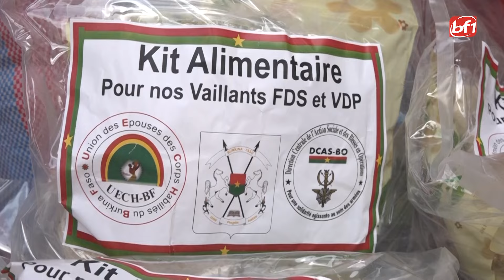Lutte contre le terrorisme: l'association UECH-BF offre des kit alimentaires de survie aux soldats